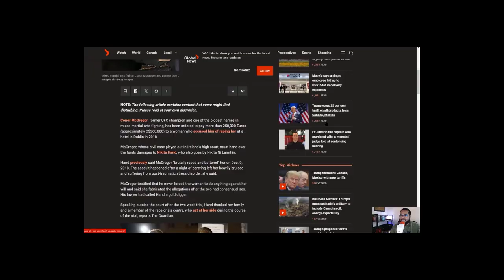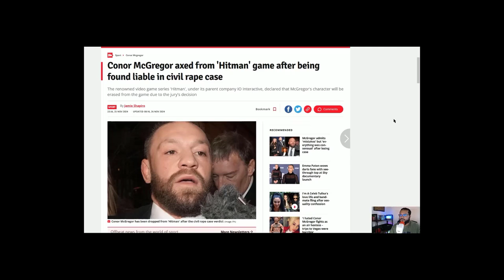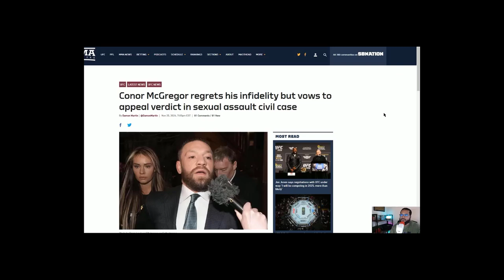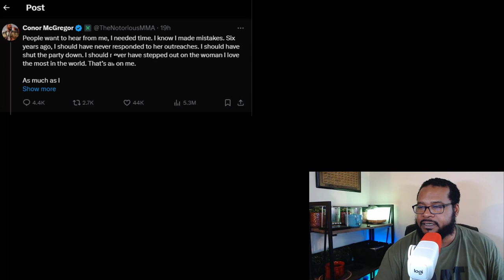Connor McGregor Liable for Ray Pistoning - The Feachaz Gives Him Advice